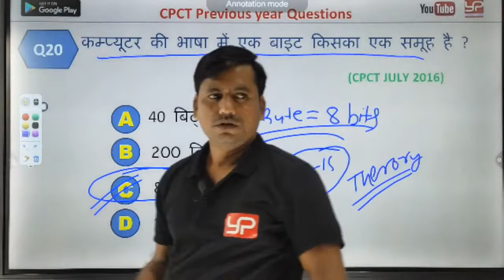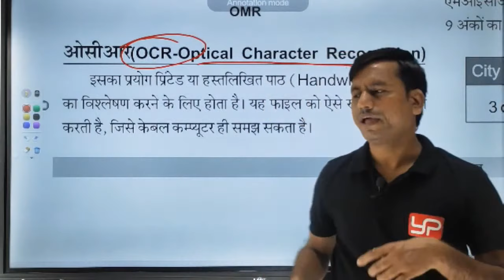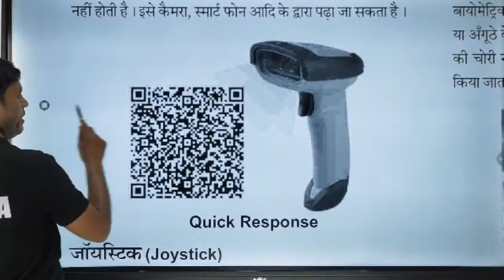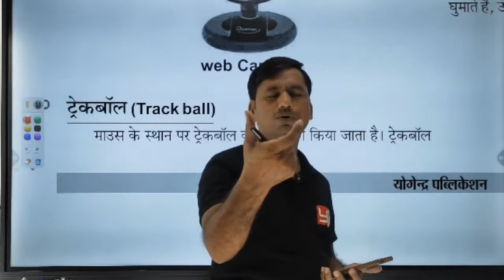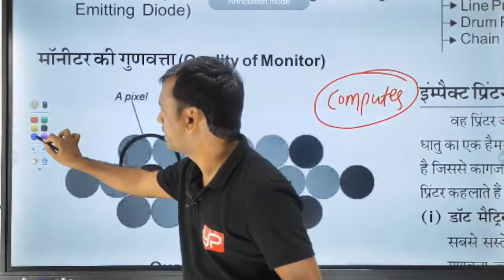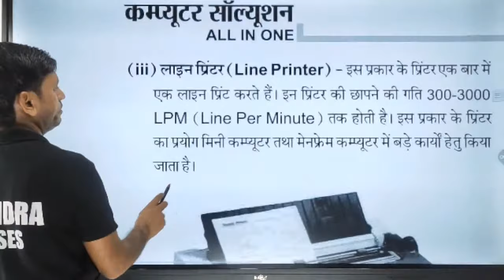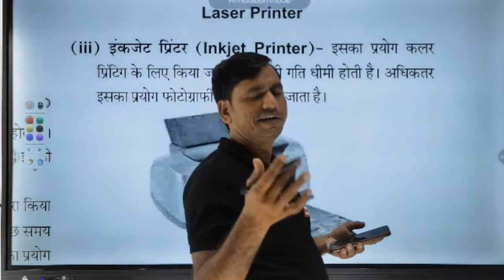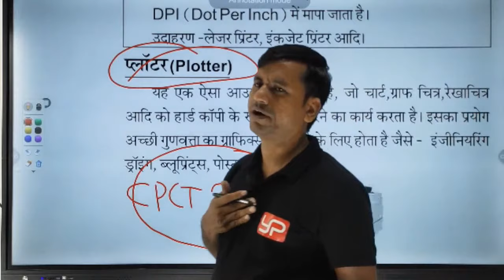LIVE Day-11 - : Part-2 : Computer HARDWARE | Target CPCT 29/30/31 July 2022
✦ To BUY Computer Solution BOOK 2024 Edition
Our Useful CPCT Paid Courses:
✦ CPCT सिलेक्शन बैच ( 3 in One कॉम्बो पैक ) Target Sep CPCT Exams.
== Other Other Useful Videos of Yogendra Classes YouTube Channel==
Our Computer Videos are beneficial for:
➤ CPCT
➤ MP-ASI
➤ MPSI Steno
➤ MP High Court
➤ MP Patwari
➤ Polytechnic Students
➤ UP SI
➤ UP ASI
➤ Group 2 (Sub Group 4)
➤ Group 4

👇 Enquiry for Live Classes and batches.